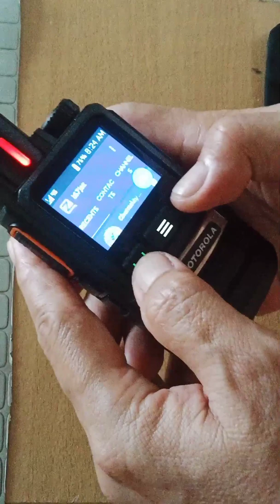Part one: UNIT MODEL:T67 PoC/ NETRADIO two-way system zello ready (disclaimer: Filipino audio)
generic brand UNIT MODEL:T67 android 5.1.1 system.. with ready zello installed app

Transmitting frequency band: B39:1880~1920MHz Receiving frequency band: 1880~1920MHz

Transmitting frequency band: B40: 2300~-2400MHz Receiving frequency band:

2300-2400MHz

Transmitting frequency band: B38: 2555~-2655MHz Receiving frequency band: 2555~-2655MHz

WCDMA frequency band:

Transmitting frequency band: B1: 1920~1980MHz Receiving frequency band: 2110~2170MHz

Transmitting frequency band: B5: 824~849MHz Receiving frequency band: 869~894MHz Transmitting frequency band: B8: 880~915MHz Receiving frequency band: 925~960MHz

TDSCDMA frequency band:

Transmitting frequency band: B34: 2010~2025MHz Receiving frequency band: 2010~2025MHz

Transmitting frequency band: B39:

1880~1920MHz Receiving frequency band: 1880~1920MHz

CDMA frequency band:EVDO Rev.A800M

GSM frequency band:900/1800MHz

PACKAGE INCLUDED:
1x T67
1x Li-ion Battery ( 5200mAh )
1x Back Splint
1x USB Cable
1x Manual Book

WARRANTY:
-6 MONTHS warranty for transceiver upon manufacturing default exclude mishandling of equipment and power supply failure.

NOTES:
-LCD Crack NOT INCLUDED WARRANTY
-Water Enter NOT INCLUDED WARRANTY